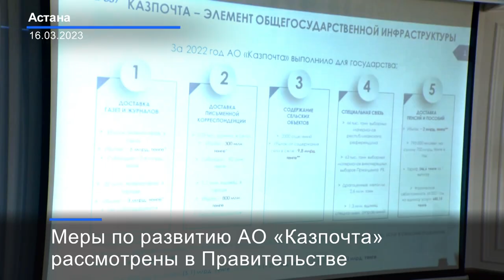Видеодайджест: «Главные события недели» №61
Главные события недели с 13 по 19 марта 2023 года

В понедельник Президент К. Токаев провел совещание с участием Премьер-министра, руководителей государственных органов, акимов областей и городов Астаны, Алматы и Шымкента. На совещании были рассмотрены актуальные вопросы социально-экономического развития регионов страны, реализация задач, поставленных в Послании народу Казахстана, и исполнение ранее данных поручений Президента.

Во вторник, 14 марта, состоялось очередное заседание Правительства РК. На повестке рассматривались 3 вопроса — итоги СЭР и исполнения республиканского бюджета за январь-февраль т.г., реализация Концепции государственной молодежной политики, проект Комплексного плана борьбы с наркоманией и наркобизнесом на 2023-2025 гг. По итогам рассмотрения первого вопроса А. Смаилов поручил усилить работу по дальнейшей диверсификации экономики, созданию постоянных рабочих мест, активизировать привлечение внутренних и внешних инвестиций. По второй теме было дано поручение эффективно подойти к вопросу трудоустройства молодежи, снизить количество молодежи категории NEET. Далее Премьер-Министр поручил принять меры по совершенствованию механизмов выявления и блокирования наркосайтов, совершенствовать методики лечения, реабилитации и социальной адаптации наркозависимых, усилить материально-техническое оснащение органов судебной экспертизы.

В этот же день в Правительстве состоялось совещание по вопросам проезда грузовых автотранспортных средств через пункты пропуска на границе с Китаем. А. Смаилов поручил в трехдневный срок подготовить нормативные изменения по снятию искусственных барьеров.

В среду, 15 марта, были рассмотрены вопросы деятельности АО «Казпочта». Глава компании Асел Жанасова доложила о проводимой работе, текущих показателях и мерах по обеспечению стабильности оказания услуг населению.

17 марта состоялось заседание Энергетического совета. Вопросы дальнейшей разработки ряда зрелых нефтяных месторождений были обсуждены на заседании.

Также в этот день прошло заседание Комиссии по демонополизации экономики. На нем были обсуждены меры антимонопольного реагирования на рынке медицинских информационных услуг. По итогам рабочего обсуждения рассмотрены механизмы предоставления поликлиникам и другим медицинским организациям большей свободы в выборе поставщиков информационных систем.

В субботу Алихан Смаилов провел встречу с министром иностранных дел Великобритании Джеймсом Клеверли. В ходе переговоров стороны затронули широкий круг вопросов, среди которых увеличение объемов взаимной торговли, привлечение инвестиций, развитие международных транспортных коридоров, поддержка бизнеса, взаимодействие в сферах энергетики и образования, а также ряд других.

В воскресенье, 19 марта, Премьер-Министр РК проголосовал на внеочередных выборах депутатов Мажилиса Парламента и маслихатов всех уровней. Свой голос Алихан Смаилов отдал на избирательном участке №111 в Астане, расположенном в здании Национальной библиотеки.